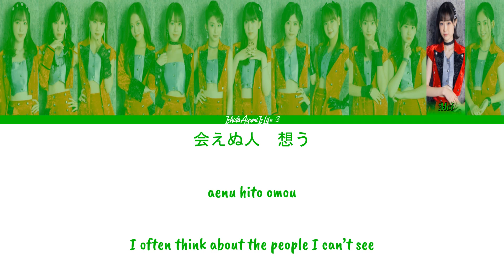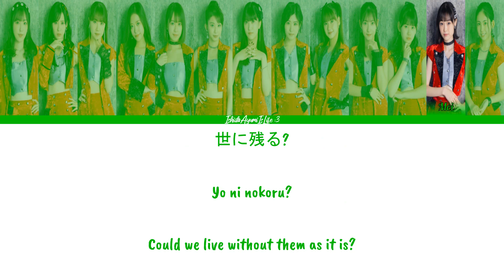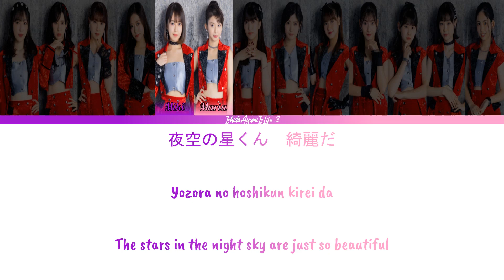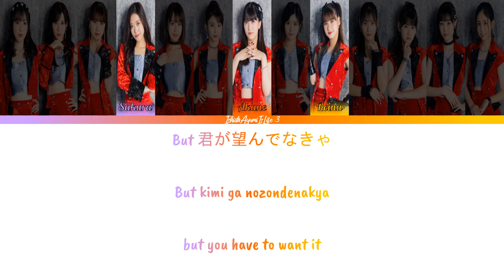Morning Musume '22 (モーニング娘。'22) Swing Swing Paradise (MV ver.) // Colour Coded Lyrics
Swing Swing Paradise
Released: 2022
Kaga Kaede's last single
16th Generation Sakurai Rio's debut single

Members:
Fukumura Mizuki/譜久村聖 (leader) ~ Deep Pink
Ikuta Erina/生田衣梨奈 (sub-leader) ~ Yellow-Green
Ishida Ayumi/石田亜佑美 (sub-leader) ~ Blue
Oda Sakura/小田さくら ~ Lavender
Nonaka Miki/野中美希 ~ Purple
Makino Maria/牧野真莉愛 ~ Pink
Haga Akane/羽賀朱音 ~ Orange
Kaga Kaede/加賀楓 ~ Italian Red
Yokoyama Reina/横山玲奈 ~ Golden Yellow
Kitagawa Rio/北川莉央 ~ Sea Blue
Okamura Homare/岡村ほまれ ~ Daisy
Yamazaki Mei/山﨑愛生 ~ Bright Green
Sakurai Rio/櫻井梨央 ~ Milk Tea